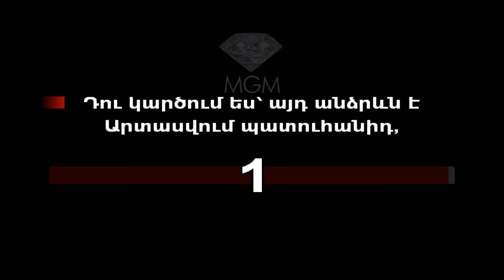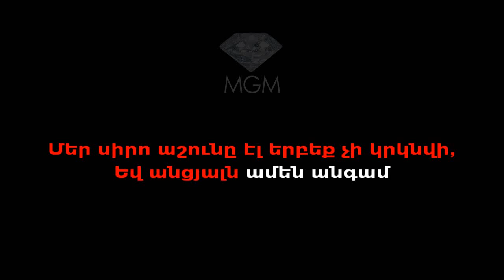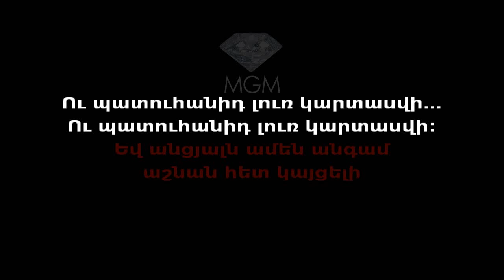Ruben Hakhverdyan - Mer Siro Ashune Karaoke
Ruben Hakhverdyan - Mer Siro Ashune Karaoke Version
Created By MGM Karaoke Studio